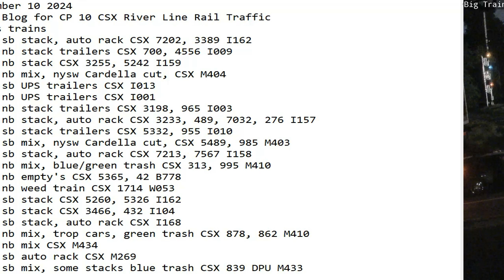September 10 2024 BigTrains.TV CP 10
24 Hrs trains
00:47 sb stack, auto rack CSX 7202, 3389 I162
01:49 nb stack trailers CSX 700, 4556 I009
02:08 nb stack CSX 3255, 5242 I159
02:27 nb mix, nysw Cardella cut, CSX M404
04:28 sb UPS trailers CSX I013
04:38 nb UPS trailers CSX I001
07:16 nb stack trailers CSX 3198, 965 I003
07:31 nb stack, auto rack CSX 3233, 489, 7032, 276 I157
08:44 sb stack trailers CSX 5332, 955 I010
09:24 sb mix, nysw Cardella cut, CSX 5489, 985 M403
09:41 sb stack, auto rack CSX 7213, 7567 I158
09:50 nb mix, blue/green trash CSX 313, 995 M410
11:45 nb empty's CSX 5365, 42 B778
11:58 nb weed train CSX 1714 W053
17:09 sb stack CSX 5260, 5326 I162
19:33 sb stack CSX 3466, 432 I104
19:45 sb stack, auto rack CSX I168
19:52 nb mix, trop cars, green trash CSX 878, 862 M410
22:36 nb mix CSX M434
22:51 sb auto rack CSX M269
23:56 sb mix, some stacks blue trash CSX 839 DPU M433